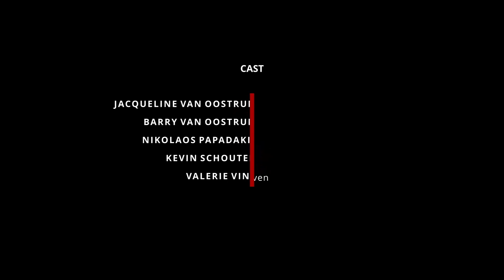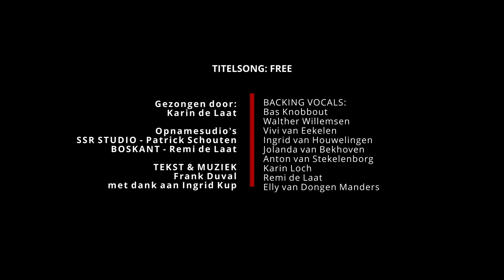2023 04 28 Bloedlijn 5 van 7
Bloedlijn 5 van 7